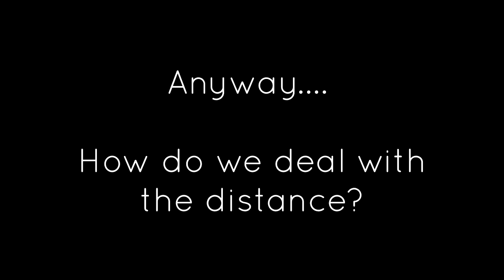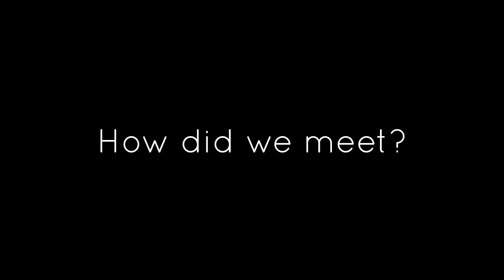Our Long Distance Relationship 3 Years On | Tips & FAQ's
It was my last night in London and I suddenly felt the need to do an impromptu (and very laid back) video as many of you ask questions or don't know much about us. Hope you like it x

vlog, real, life, reality, video, blog,  student,
relationship, couple, juststeph, stephanie, ireland,
irish, black, girl, couple, long, distance, Dublin, love,
tips, FAQ, summer, london, boyfriend, girlfriend,